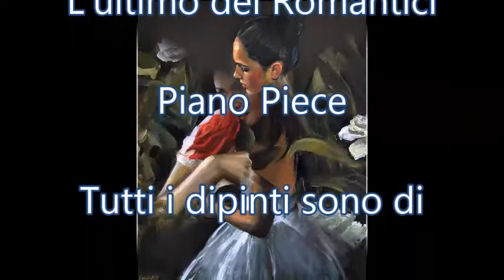Piano- Piece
Art By: Emilii Wilk